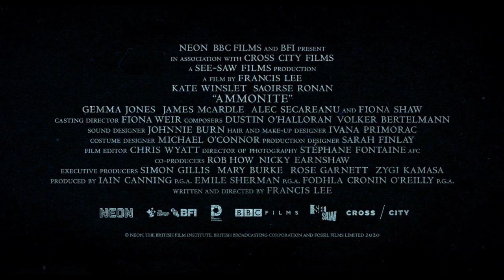Kate Winslet Ammonite Behind the Scenes